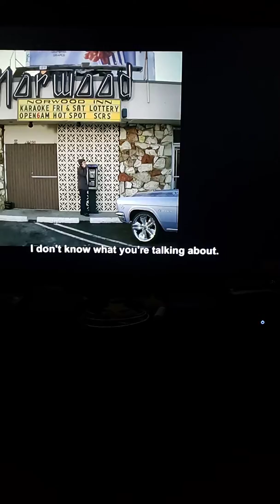Alpha Dogs funnier moments.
Meet Jack Bursarsky lolol. This shit gets funnier everytime I see it.